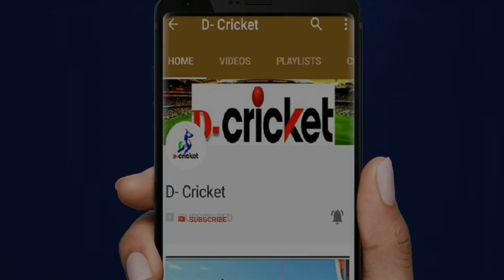World Cup जीतने वाली टीम को दी जाती है नकली Trophy | India जीती तो Kohli को मिलेगा नकली Trophy